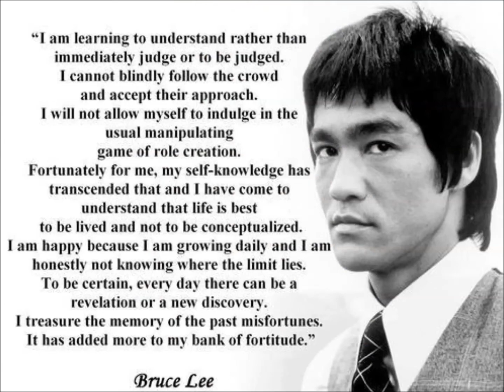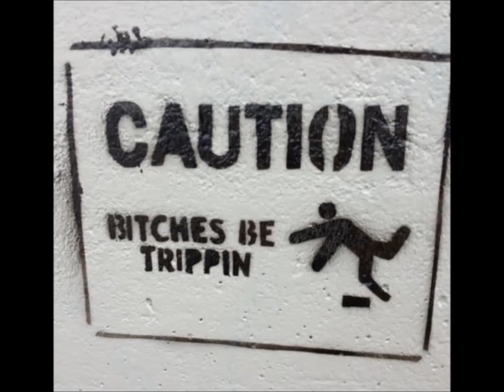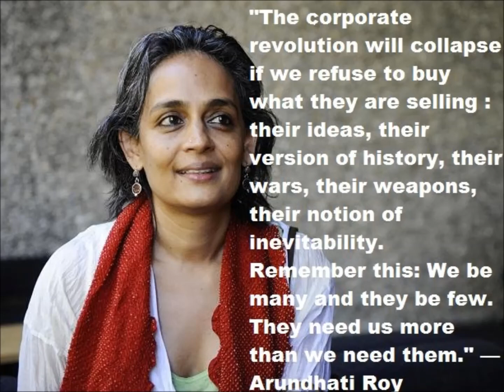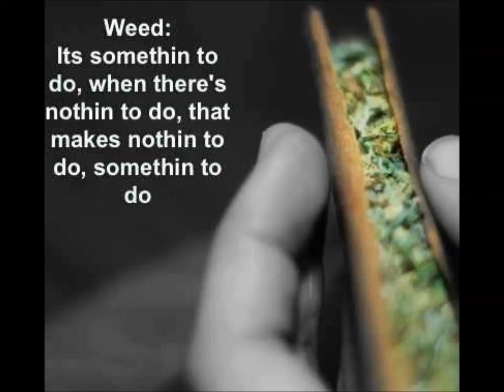life began with U - $ebastian